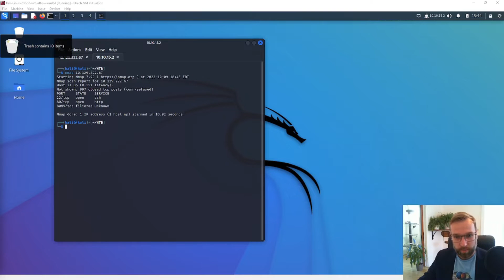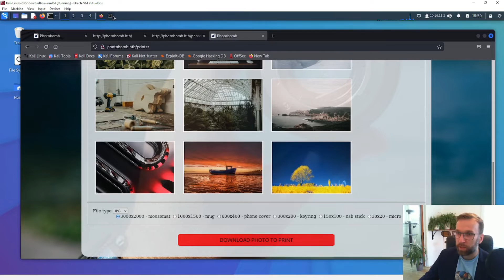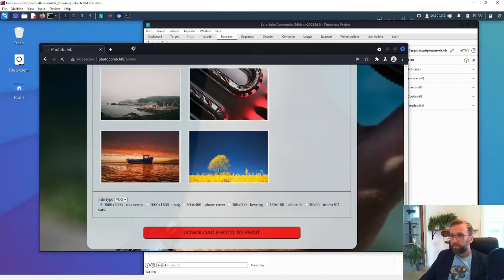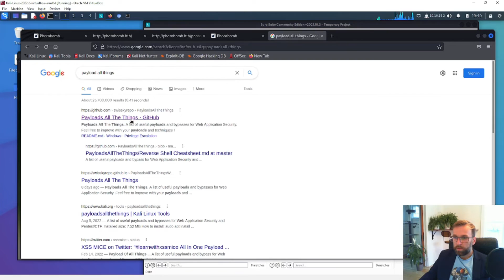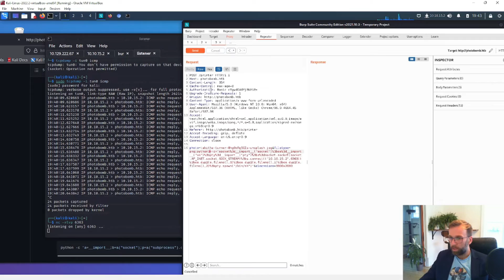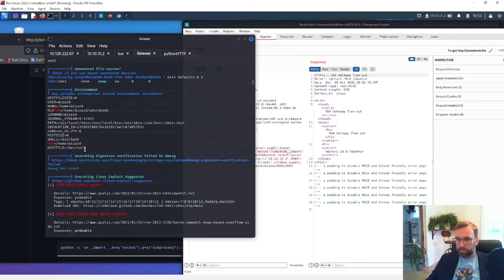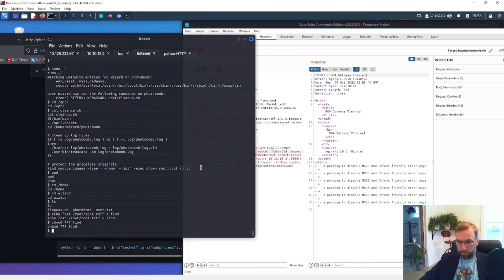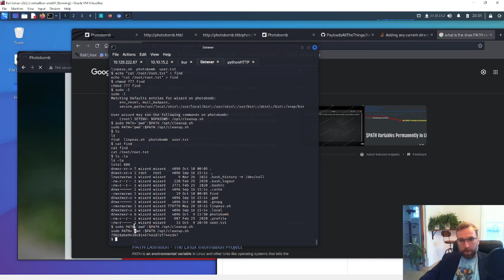Hack the Box - PhotoBomb - Walkthrough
⏰This video walkthrough will be released when the machine retires.
An easy rated machine from hack the box!